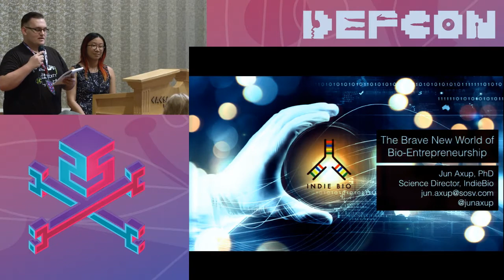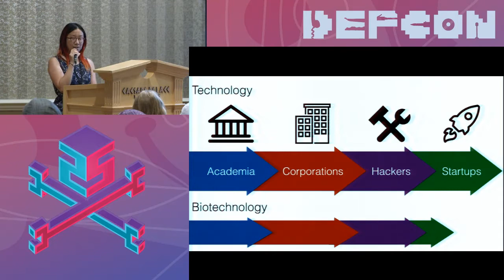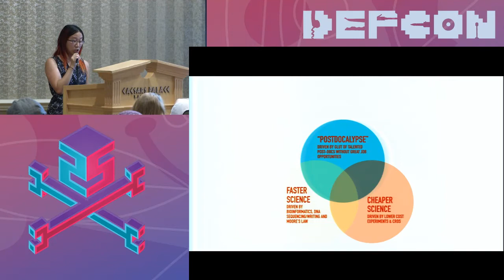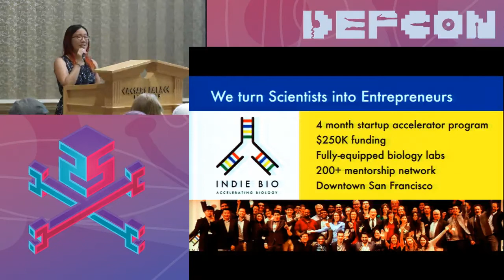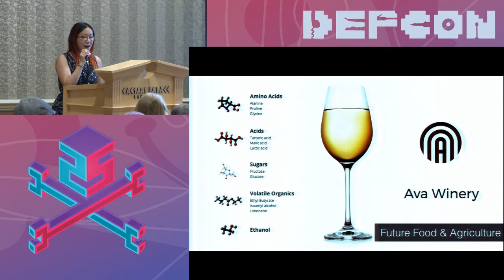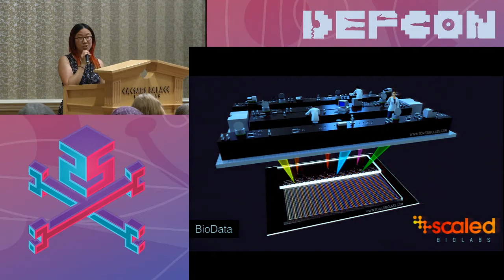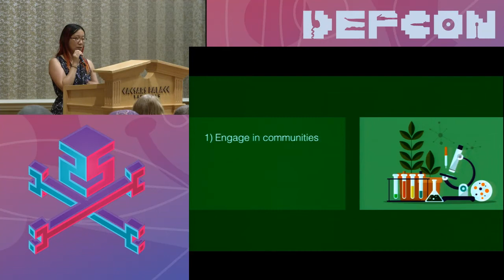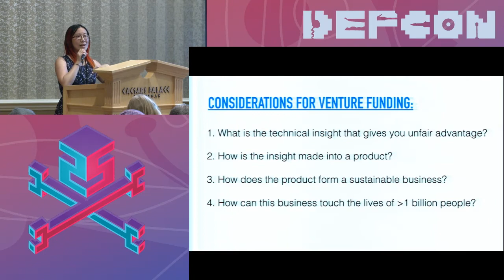DEF CON 25 BioHacking Village - Jun Axup - The Brave New World of Bio Entrepreneurship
Biotech companies have historically been started by professors from prestigious institutions with millions of dollars of investment funding. Today, with the lowering cost of research and increasing amount of resources driven by Moore's law, robotics, software and efficiencies in bioproduction, anyone with an insight can start a biotech company for a fraction of the cost, be they PhD or biohacker.

At IndieBio, the world's largest biotech accelerator started just under 3 years ago, we've funded and help founders build 70 companies that redefine speed and innovation for biology. We have trained graduate students and first-time founders into entrepreneurs and have expanded biotechnology beyond therapeutics and medical devices. We see biology as the next big technology platform with applications in food, regenerative medicine, consumer products, neurotech, and bio-IT interfacing. Come hear about the big problems our companies are solving with biology as technology!